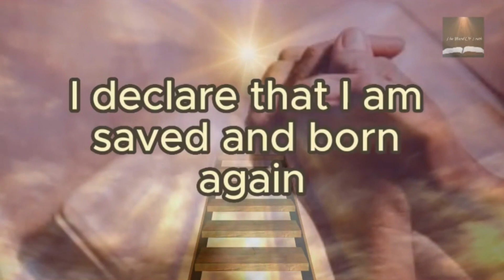Ex Hezbollah Fighter tried to curse a Christian hears Jesus; Supernatural Testimony Part 1 of 3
A former radical Muslim was a dedicated Hezbollah fighter and found a stubborn Christian in prison who refused to convert. His plan was to curse or kill this Christian brother. His plan back fired and he found himself with an evil spirit which would not leave until a supernatural encounter. This led to the beginning of his confusion and later his conversion to Christianity. This is part one of the amazing testimony of now Pastor Afshin Javid.

00:00 Introduction
00:20 Preview of Testimony
01:30 His upbringing
02:00 First Supernatural Experiences
03:29 Wrong explanation he was given
03:50 Felt indebted to Islam
04:10 His dedication
04:27 Joining Hezbollah
05:00 Too young to die for Allah
05:11 Willing to kill for Allah
05:29 Doing executions
06:40 Thought he was pleasing Allah
06:58 Plan to preach Islam in USA
08:07 Illegal passports
08:38 Arrested in Malaysia
09:37 Made Muslim leader in Jail
09:53 Christian says maybe God brought you here to jail
11:33 Punch this Christian infidel
12:18 Convert this Christian
13:38 Plan to Kill this Christian
13:56 Curse the Christian first
14:19 The evil spirit came for him
14:40 He rebuked it Islam way and failed
15:35 He said God help me
15:39 A voice said call on Jesus
16:16 He called on Jesus
16:30 The evil spirit fled
16:44 Led to his confusion
17:35 A zeal for God but without knowledge
18:55 His plan failed
19:07 No curse works on Christians
20:19 His curse backfired
20:44 Jesus name revealed power
21:16 Causeless curses wont come
22:00 Why people become Heartless
23:25 Mercy at work
24:00 Salvation prayer